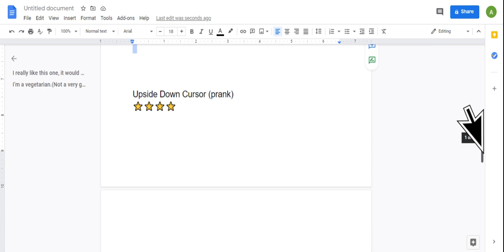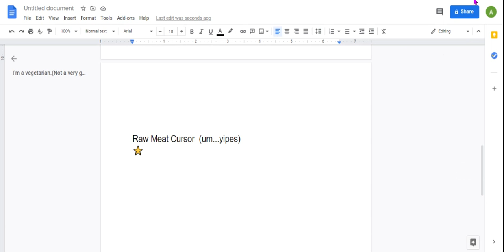Custom Cursor Review(0-5)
I'm replying to ALL comments.
Mean comments will be called out.